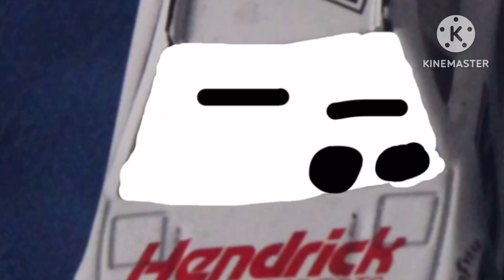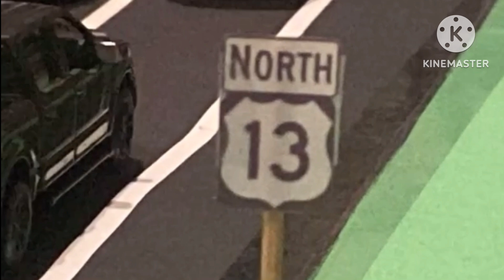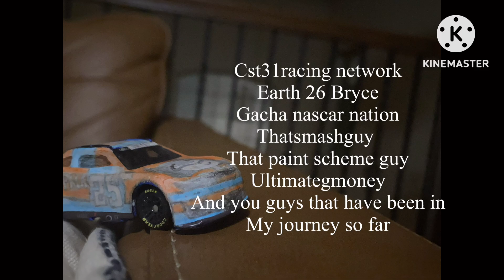Nascar randomness 6!! (the 2k sub collab special!!)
Thank you to all that made a clip for this installment

Credits are at the end of video

8:37

Correction-once of her cats was actually named toast not jax